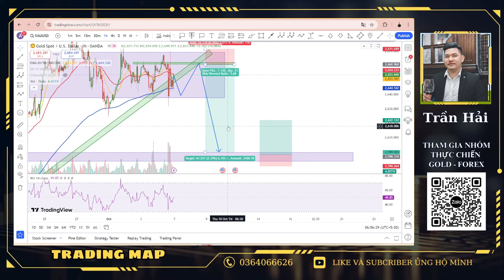Phân tích xu hướng giá vàng tuần tới từ 07/10 - 11/10/2024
👉 Đây là video phân tích xu hướng giá vàng ngày hôm nay dưới góc nhìn của Trader  Trần Hải . Video này nhằm giúp quý nhà đầu tư nắm bắt được xu hướng giá vàng biến động trong ngày. Hy vọng qua video phân tích giá vàng này sẽ giúp các nhà đầu tư có những quyết định vào lệnh hiệu quả hơn.
👉 Thị trường tiền tệ nói chung và thị trường vàng nói riêng luôn có những biến động bất ngờ ngoài dự đoán. Vì thế, muốn chiến thắng trong trị trường này ngoài việc các bạn phải có kiến thức chuyên sâu về thị trường tài chính, chúng ta cần phải rèn luyện tâm lý giao dịch cho thật tốt. Tránh tâm lý tham lam, fomo và cảm xúc tiêu cực khi trading.
👉 Hãy vào lệnh một cách tự tin bằng lý trí chứ không vào lệnh theo cảm xúc, luôn giữ tâm lý thoải mái khi vào lệnh. Luôn có kế hoạch giao dịch rõ ràng, tuân thủ kỷ luật và quản lý vốn thật tốt...Như vậy chúng ta mới có thể thành công và kiếm được lợi nhuận trên thị trường rất tuyệt vời này!